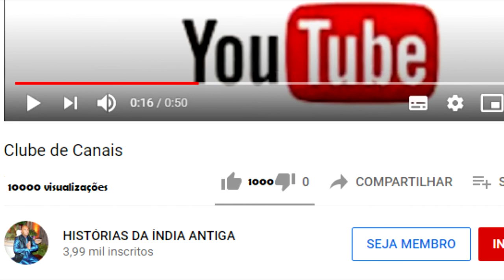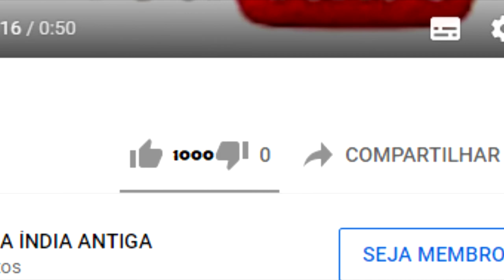MAHABHARATA #27 O REINO DOS KURUS É DIVIDIDO EM DOIS